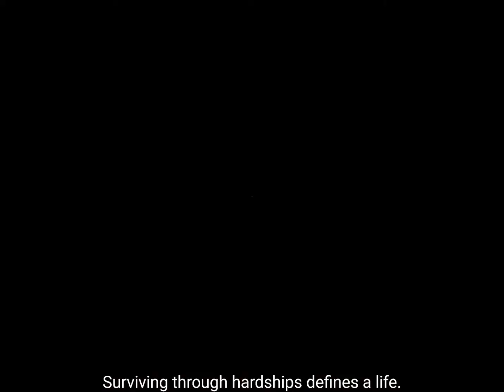Guru Purnima 2022 trailer - Watch the upcoming episodes of Meet My Teachers